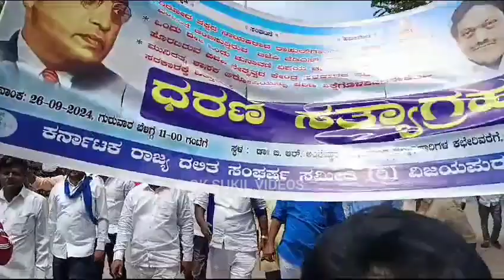ವಿಜಯಪುರ ನಗರದಲ್ಲಿ ರಾಜ್ಯ ದಲಿತ ಸಂಘರ್ಷ ಸಮಿತಿ ಯಿಂದ ಪ್ರತಿಭಟನೆ